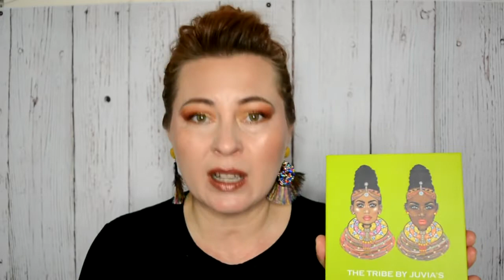Podsumowanie 2019 | RANKING PALET | Z ilu jestem naprawde zadowolona? | GreenTea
Dziękuję serdecznie za oglądanie i zapraszam ponownie :)
Agnieszka

Kupuj z Green Tea! :) Zniżki i kody promocyjne:
Zakupy z Lovelula, wpisz kod LLFRIEND otrzymasz 15% zniki oraz gratis 2 olejki do twarzy. Skorzystaj z mojego linka:

Kupuj ze mną na Feelunique! Korzystając z mojego linka otrzymasz 20% rabatu!

£5 rabatu na Lookfantastic! Skorzystaj z linka lub wpisz kod AGNES-R16T

BEAUTYPIE Dodatkowe £50 limitu z moim linkiem!

10% zniżki na Booking z moim linkiem!

Niektóre podane przeze mnie linki są linka afiliacyjnymi. Korzystając z nich wspierasz mój kanał, za co z góry serdecznie dziękuję!